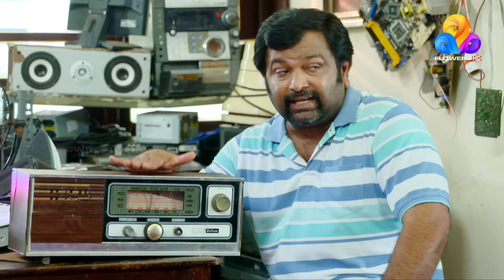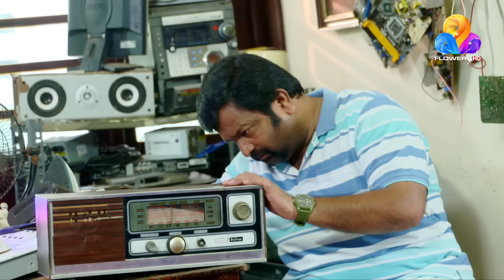Uppum Mulakum│Flowers│EP# 951